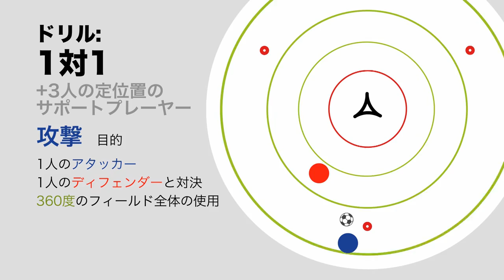Circular Soccer - The Story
Circular Soccer … Here is how the grassroots soccer revolution began. Detailing our journey started from Jim Dornan’s brain child, to the world’s first three sided soccer net – the TriGoal!
Hear from Jim and Jackie Evans, see footage from our FIFA trials and RIO World Cup visit and learn how we have created this international soccer revolution that helps coaches and teachers enhance kids soccer skills in a fun and interesting way.